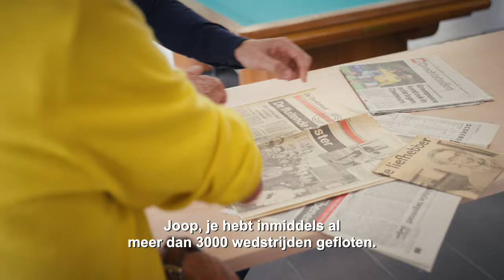Sport gaat niet vanzelf | Scheidsrechter Danny Makkelie brengt de politiek in beweging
Danny Makkelie: Sport gaat niet vanzelf, politiek kom in beweging! 🤸‍♀️

Betaald voetbal scheidsrechter Danny Makkelie terug naar z’n oude voetbalclub GSC/ODS in Dordrecht, waar hij als enthousiaste vrijwilliger ooit begon. Hij ontmoet collega scheidsrechter Joop Hartman (87).

Met de nieuwe plannen van de formerende politieke partijen in Den Haag komen sportclubs in Nederland onder nóg zwaardere druk te staan. Wat vraagt Danny concreet aan de politiek in Den Haag?  “Stimuleer vrijwilligerswerk, verhoog de vrijwilligersvergoeding en versimpel de regels voor sportverenigingen. Zorg er daarnaast voor dat professionals vrijwilligers kunnen ondersteunen!”

In samenwerking met NOC*NSF, KNVB, POS, MOS, Sportkracht12 en Vereniging Sportbedrijven Nederland.

*Dit is de tweede video in een serie oproepen met vier topsporters.

Meer lezen over ‘Sport gaat niet vanzelf. Politiek, kom in beweging!’